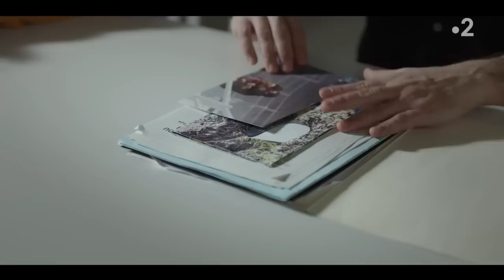Un si grand soleil - Episode 1129 du 19 avril 2023 [Intégrale]